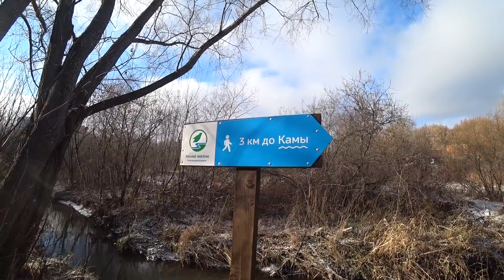Просто прогулка.10 ноября. Пробую с микрофоном-петличкой.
Наконец-то установилась погода. После двух месяцев дождей и слякоти пришла зима с морозами. -13, солнечно.Давно лежит неопробованный микрофон-петличка с алиэкспресс. BOYA BY-M1.Прогулялись, заодно потренировалась снимать с микрофоном. Иногда забывала включить микрофон, в те моменты просто музыка. Посмотрели на зимующих уток. Бонусом были зимние грибы!